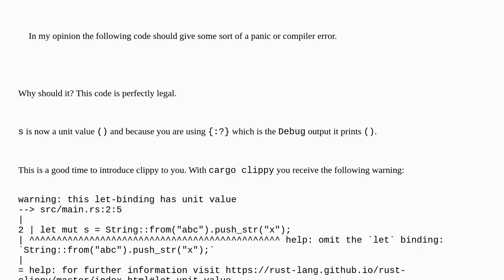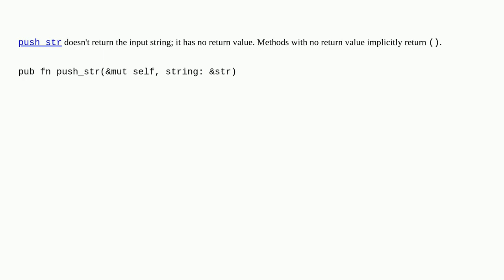Should Rust give an error with this one liner to concatenate a new string to another using push_s...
Should Rust give an error with this one liner to concatenate a new string to another using push_str()?

A special thanks goes out to the community

  concatenation string rust